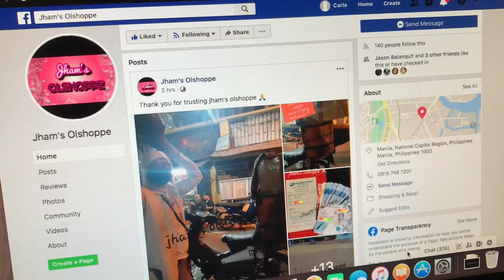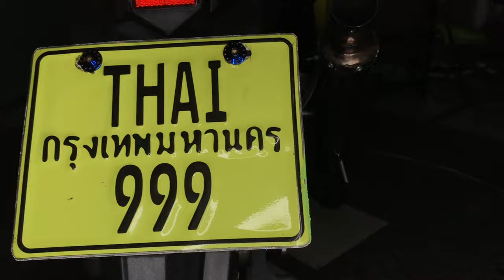Motorstar Easyride 150 Pictorial (Jham's OLShoppe 33cm Ring Light)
Motorstar Easyride 150

Pictorial with 33cm ringlight